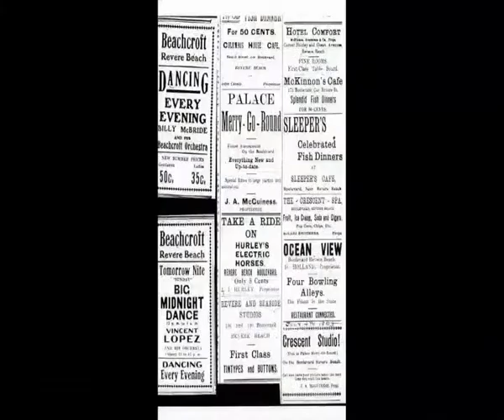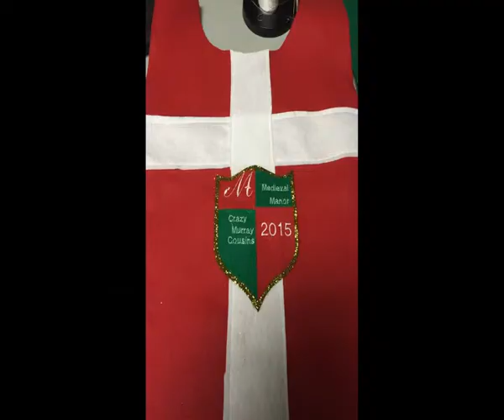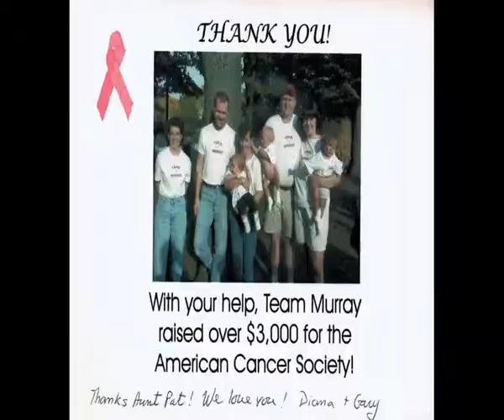PhotoAlbums Consolidated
Two photo albums consolidated.
Really old photos of the Revere Murray Family
1900's - present